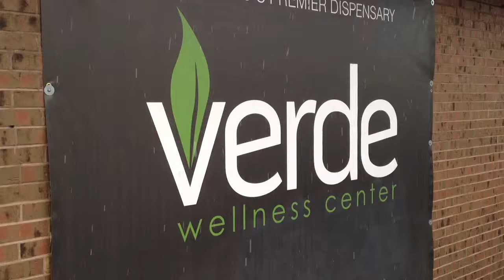Snow at Verde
Keepin' it frosty on the Fax.